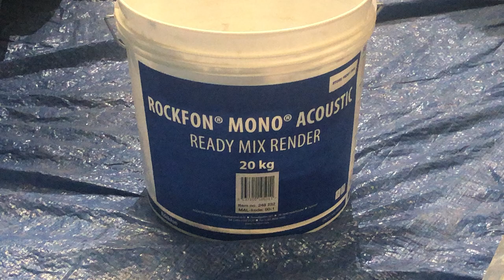RTX 5500 GRACO spraying Rockfon Texture - AEMCO SAUDI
GRACO Texture Sprayer RTX 5500 was tested to spray Rockfon Mono Acoustic for Riyadh Metro Project. This machine demonstrated its capability to spray continuously and effortlessly. Customer was extremely happy with the performance.

Displayed panels are specially designed as part of the Rockfon System